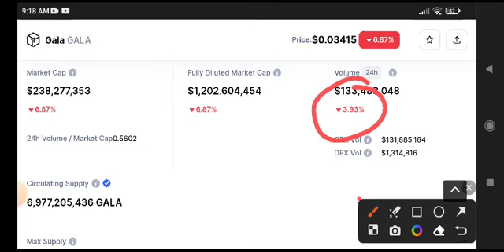Gala Price Prediction Update! Gala coin News Today